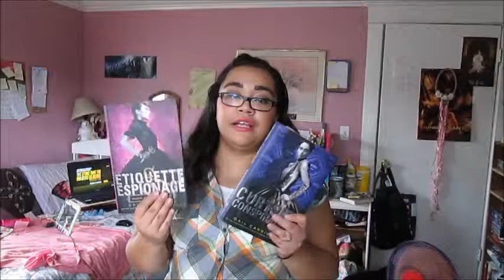She's Reading Again - Curtsies and Conspiracies by Gail Carriager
A quick (for me) review. I (finally) finished it Saturday, but man, life sure is getting crazy...work, school, projects, work, projects, BookTube-A-Thon.